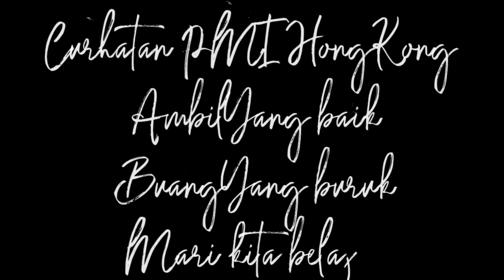Diskusi merencanakan kabur ke Korea part 3 (wong ngganteng sakndunyo)